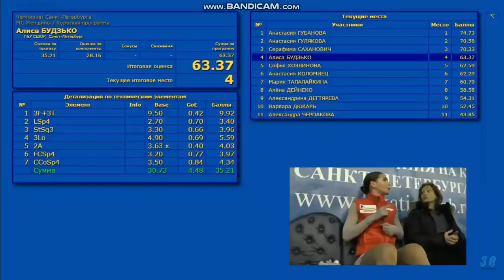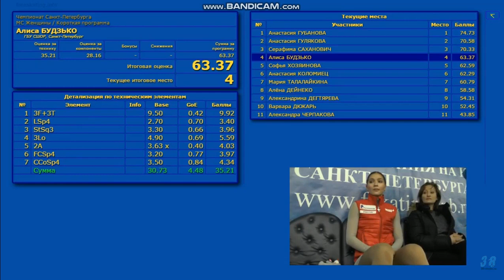Станислава Константинова КП Чемпионат Санкт-Петербурга 2019